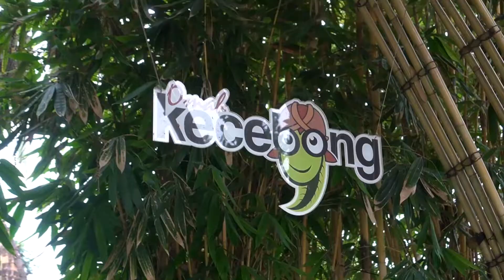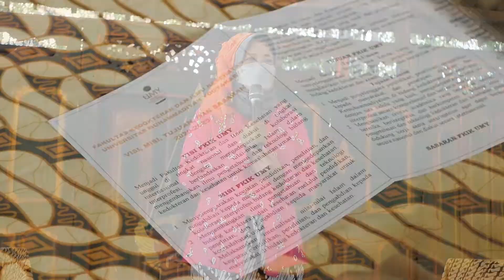Sosialisasi VMTS Tendik FKIK UMY